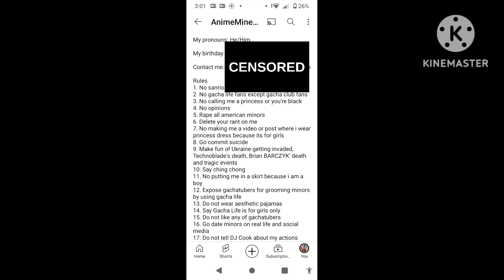expose anime Minecraft fan for doxxing his own email